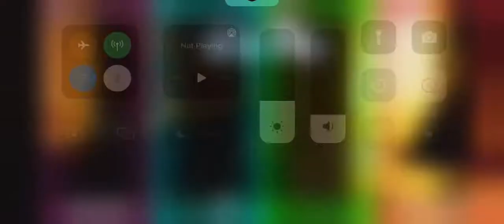Last Reel (Hard Right side 2 misses 99.23) Friday Night Bloxxin